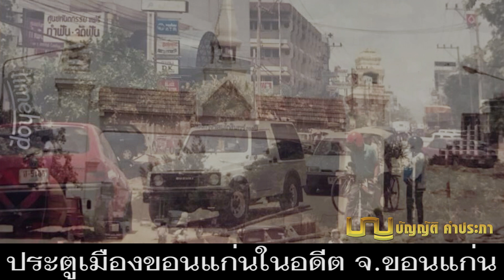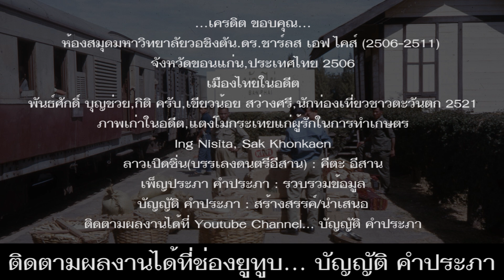ย้อนอดีตภาพเก่าชาวขอนแก่น EP.2 ดูรวมภาพเก่าชาวขอนแก่นในอดีตที่หาดูยากมาก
*ดูย้อนอดีตภาพเก่าชาวขอนแก่น EP.1 ได้ที่...

*ภาพเก่าย้อนอดีตชาวขอนแก่น ชุดที่ 2 ภาพบันทึกเมื่อปี พ.ศ. 2442, 2493, 2506, 2508, 2512, 2520, 2521 ฯลฯ ชมวิถีชีวิต วัฒนธรรม บรรยากาศและความเป็นอยู่ของชาวขอนแก่นในสมัยนั้น ผ่านมุมมองของ ดร.ชาร์ลส เอฟ ไคส์ และท่านอื่น ๆ ที่ถ่ายภาพเก็บไว้ หลายท่านคงได้เคยเห็นรูปภาพเหล่านี้มาแล้ว เราขอนำกลับมาให้คนร่วมสมัยได้ดูหวนนึกถึงอดีตที่ผ่านมาอีกครั้ง และให้คนรุ่นใหม่ได้ดูความเป็นอยู่ของผู้คนในยุคนั้น ก่อนที่จะมาถึงรุ่นของพวกเขาในปัจจุบัน

*คำอธิบายภาพเรียงตามลำดับ ดังนี้...
1.บรรพบุรุษของชาวอำเภอบ้านไผ่ ขอนแก่น เมื่อปี พ.ศ. 2442
2.ครูสอนนักเรียนในห้องเรียน ที่โรงเรียนแห่งหนึ่งใน อ.เมืองขอนแก่น เมื่อปี พ.ศ. 2493
3.วิทยุโบราณที่บ้านร้อยปี ต.บ้านทุ่ม เมืองขอนแก่น
4-8.บรรยากาศที่สถานีรถไฟบ้านไผ่ อ.บ้านไผ่ ขอนแก่น เมื่อปี พ.ศ. 2506
9.กำลังก่อสร้างตลาดใหม่บ้านไผ่ ที่ อ.บ้านไผ่ จ.ขอนแก่น เมื่อปี พ.ศ. 2506
10.บรรยากาศการดำรงชีวิตของผู้คน ในตัวอำเภอบ้านไผ่ จ.ขอนแก่น เมื่อปี พ.ศ. 2506
11.รถยนต์โดยสารสายขอนแก่น - อ.โกสุมพิสัย จ.มหาสารคาม
12.ศาลากลางจังหวัดขอนแก่น เมื่อปี พ.ศ. 2508
13.ชาวบ้านขี่ม้าที่บ้านห้วยแก อ.ชนบท จ.ขอนแก่น เมื่อปี พ.ศ. 2512
14.ประตูเมืองขอนแก่นในอดีต จ.เมืองขอนแก่น
15.ถนนหน้าห้างแฟรี่พลาซ่าเก่า ที่ อ.เมืองขอนแก่น
16.รถยนต์โดยสารสายขอนแก่น - ตำบลบ้านทุ่ม อ.เมืองขอนแก่น
17.โรงสีข้าวที่เมืองขอนแก่นในอดีต ปัจจุบันพื้นที่ตรงนี้ถูกสร้าเป็นห้างเซ็นทรัลขอนแก่น อ.เมืองขอนแก่น
18.โรงภาพยนตร์รามา อ.เมืองขอนแก่น
19.สามล้อถืบที่เมืองขอนแก่น เมื่อปี พ.ศ. 2520
20.ร้านขายผลไม้ในเมืองขอนแก่ เมื่อปี พ.ศ. 2521

-ดร.ชาร์ลส เอฟ ไคส์ นักมานุษยวิทยาชาวอเมริกัน ซึ่งได้รับทุนฟูลไบรท์มาเป็นอาจารย์แลกเปลี่ยนที่คณะสังคมศาสตร์ มหาวิทยาลัยเชียงใหม่ ระหว่างปี พ.ศ.2506-2511
-ห้องสมุดมหาวิทยาลัยวอชิงตัน.ดร.ชาร์ลส เอฟ ไคส์ (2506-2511)
จังหวัดขอนแก่น,ประเทศไทย 2506-1
-เมืองไทยในอดีต
-พันธ์ศักดิ์ บุญช่วย, กิติ ครับ,เขียวน้อย สว่างศรี,นักท่องเที่ยวชาวตะวันตก 2521
-ภาพเก่าในอดีต,แตงโมกระเทยแก่ผู้รักในการทำเกษตร
-Ing Nisita,Sak Khonkaen
-ลาวเปิดซิ่น(บรรเลงดนตรีอีสาน) : คีตะ อีสาน
เพ็ญประภา คำประภา : รวบรวมข้อมูล
ติดตามผลงานได้ที่ Youtube Channel… บัญญัติ คำประภา